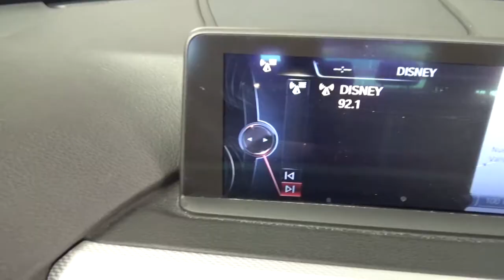BMW / Serie 3 / 2015 - 6111